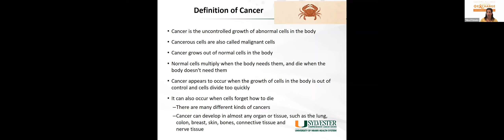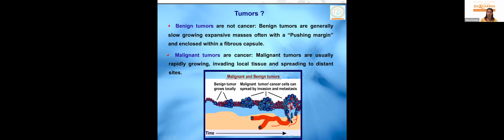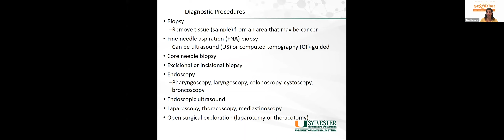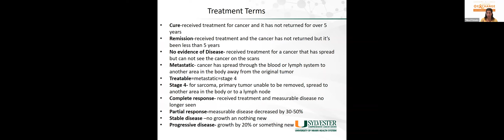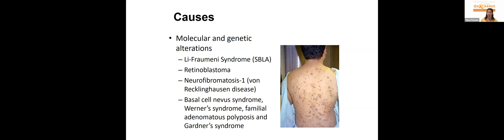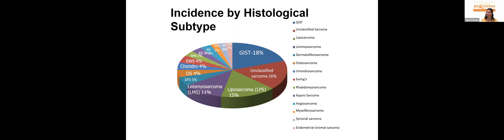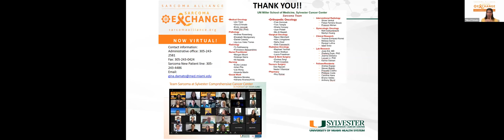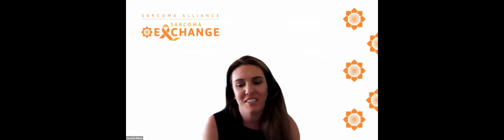Cancer/Sarcoma 101 - Sarcoma Exchange 2021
Cancer/Sarcoma 101 presented by Gina D’Amato, MD
Sylvester Comprehensive Cancer Center,

September 11, 2021 - Day 1 of the 2021 Sarcoma Exchange